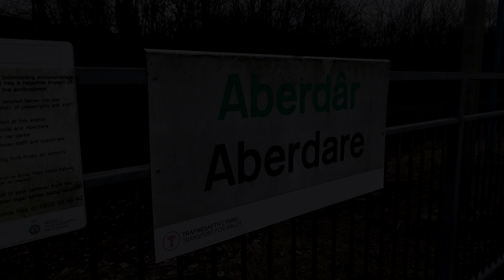Aberdare Station 24/10/24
Aberdare Station is located as the terminus of the line from Cardiff Central via Pontypridd

The station is managed by Transport For Wales with only TFW services calling here:

Services operate regularly throughout the week towards: Cardiff Central using at the most recent time of filming a mix of Class 150 Diesel Multiple Units.